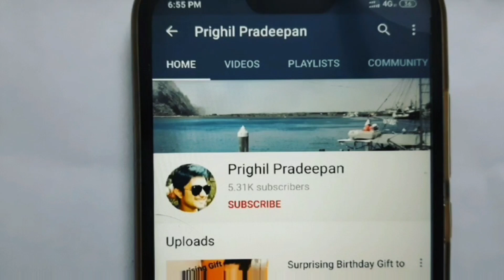Surprise Gift for My Nephew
Surprise Labrador puppy for my nephew